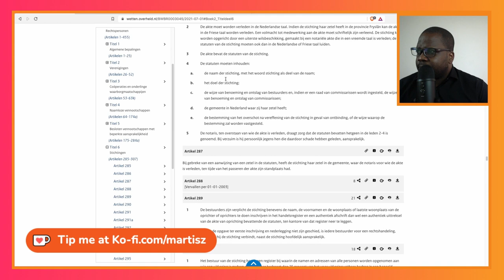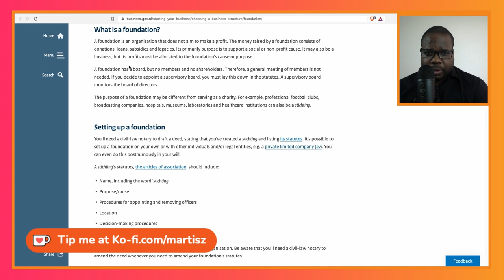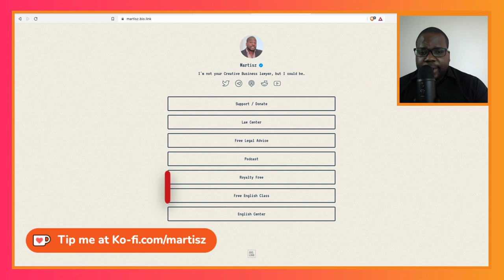What is a foundation?